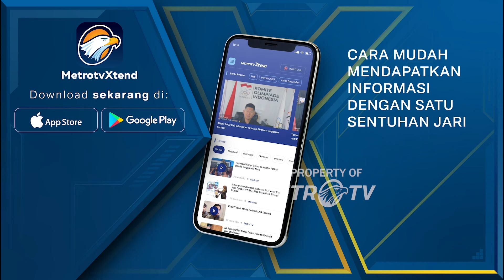Terima Kasih Prabowo Pada Jokowi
MetroTV, Dalam pidato Presiden terpilih Prabowo Subianto mengakui bahwa Presiden Joko Widodo sangat mendukung dirinya menjadi Presiden